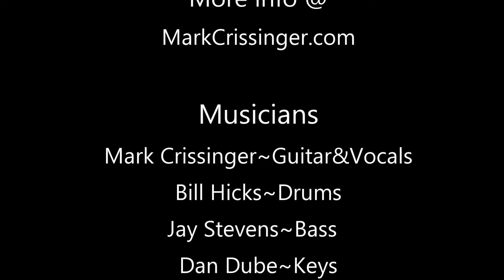Mark Crissinger~ Celebration Blues~sept2016~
Recorded live at the Victoria Blues Bash 2016 by
The Open Globe Studio